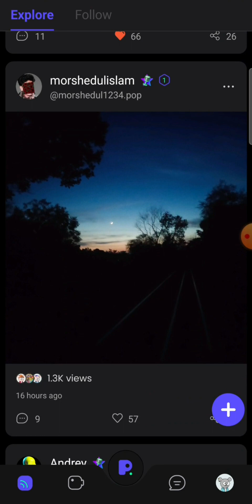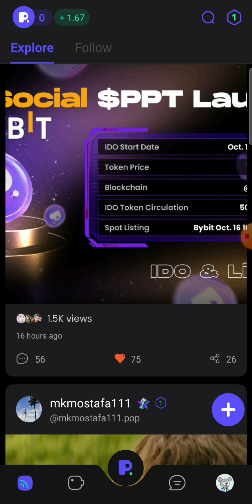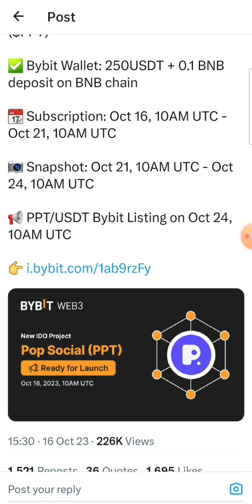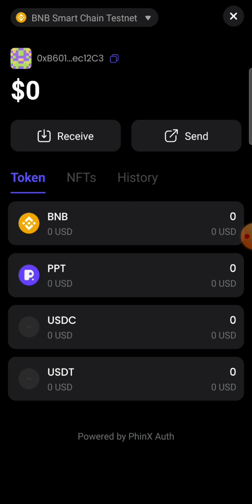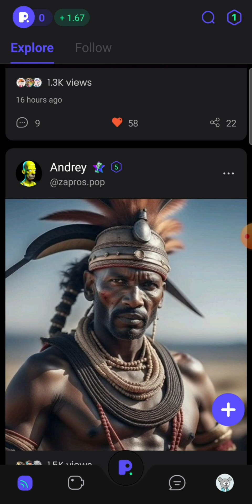PPT AIRDROP LISTING DATE ANNOUNCED!/ OFFICIAL LISTING ANNOUNCEMENT ON THIS BIG EXCHANGE?/ PRICE?